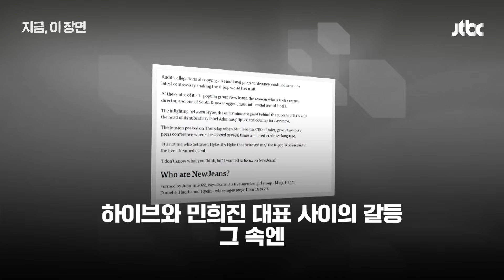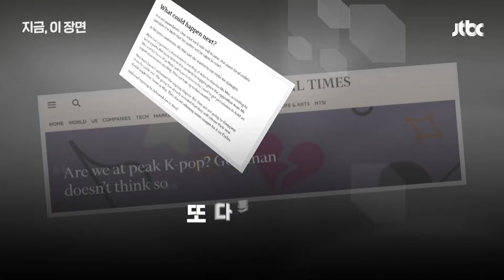하이브-민희진 다툼, 해외의 시선은…｜지금 이 장면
케이팝에 대한 관심이 커진만큼, 이번 하이브-민희진 대표의 갈등을 두고도 미국과 영국 언론의 관심이 뜨겁습니다. 영국 언론 BBC는 뉴진스 : 케이팝 세계를 흔드는 갈등 "NewJeans: The controversy shaking the K-pop world" 이라는 제목의 기사를 통해 이번 사태를 자세히 보도했습니다. 또 미국 경제지 패스트컴퍼니는 지난해 민희진 대표와 인터뷰했던 내용까지 꺼내며 분석에 나섰습니다. 지금 이장면에서 만나보시죠.